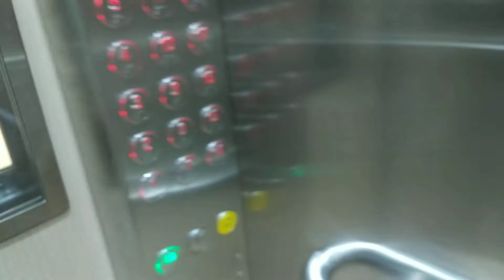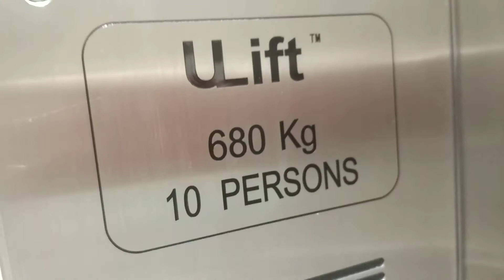Block 124A Bukit Merah View Ulift Elevator Lift A (retake)